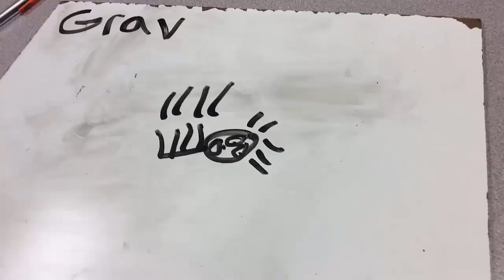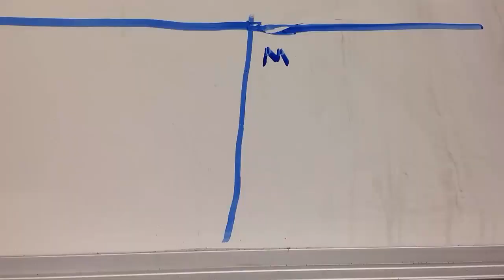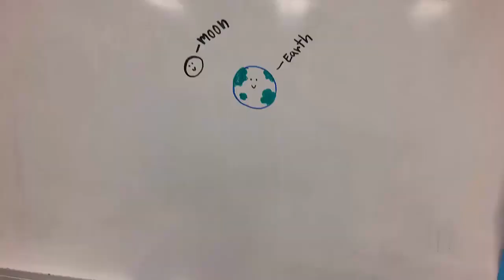Earths Rotation and a rotation Orbit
Our class used stop motion to demonstrate how a planet rotates versus a planets revolution or orbit.